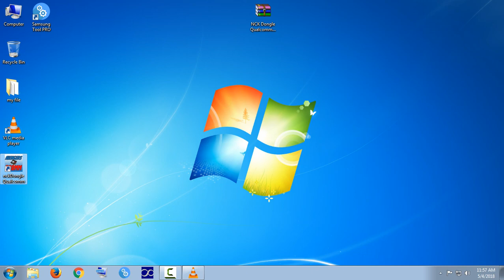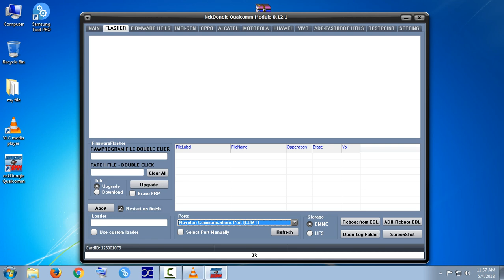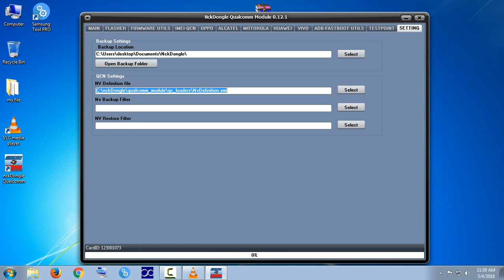NCK Dongle Qualcomm v0.12.1 Setup and Download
ZTE

Blade A512 - Loaders Added/Reset FRP/Read & Write Firmware/Erase Firmware/Wipe Phone.
Z971 - Loaders Added/Reset FRP/Read & Write Firmware/Erase Firmware/Wipe Phone.
Blade Z10 - Loaders Added/Reset FRP/Read & Write Firmware/Erase Firmware/Wipe Phone.
and possible others.

VIVO

Y53 - Loaders Added/Reset FRP/Read & Write Firmware/Erase Firmware.
Y55 - Loaders Added/Reset FRP/Read & Write Firmware/Erase Firmware.
Y55s - Loaders Added/Reset FRP/Read & Write Firmware/Erase Firmware.
Y55a - Loaders Added/Reset FRP/Read & Write Firmware/Erase Firmware.
Possible others.
Removed Vivo wipe phone, user must flash userdata from factory firmware in this phone.
Userdata have prefilled data for some models and this cause dead phone.

Added Generic ZTE FRP reset in FTM Mode.
This method does not supported by all phones.
If this method did not work, this means your phone is not supportted in this method.

Added Reset FRP until flash function.
Now, before flashing is posible to tick this button and exe will reset frp after flash firmware.

Increased read/write timeout.
This caused error on some slow phones.